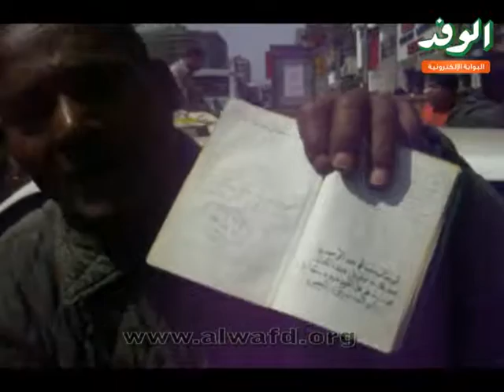معاناة مستحقو الحوالات الصفراء في أول يوم صرف